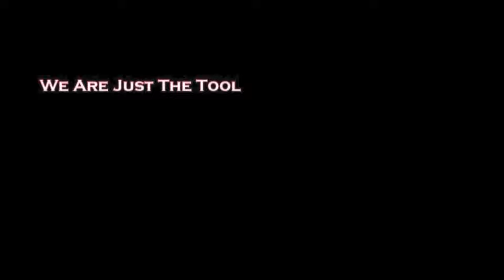MoCo Rivalry Game Blake vs Paint Branch - 12/21/23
Highlights from 5-1 Blake and 6-0 Paint Branch